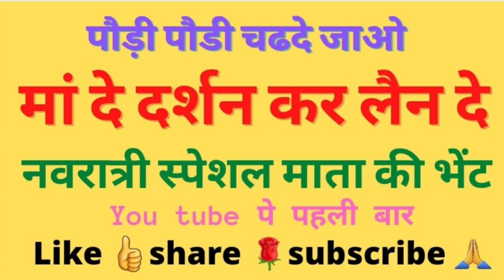mata ki bhent/bhajan podi podi chad de jao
mata ki bhente/bhajan